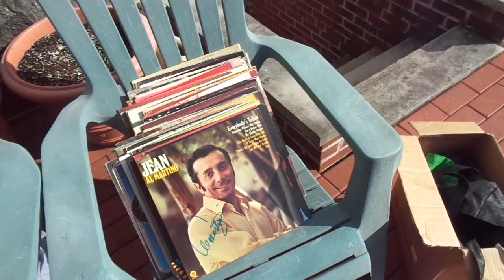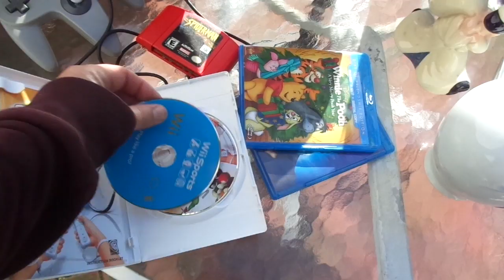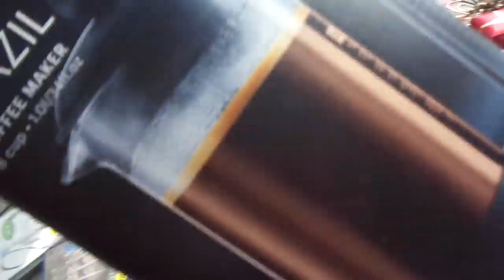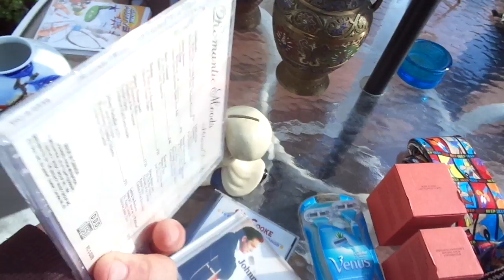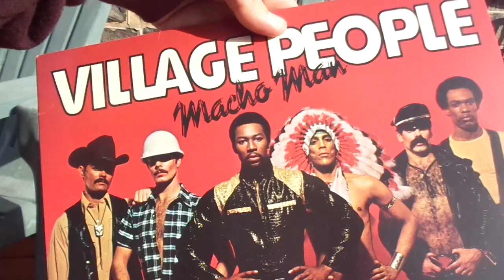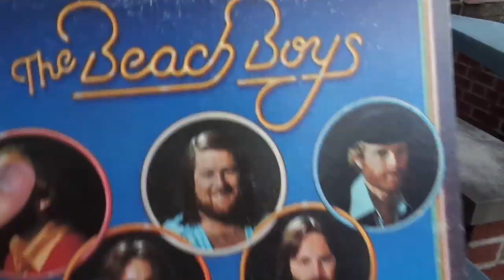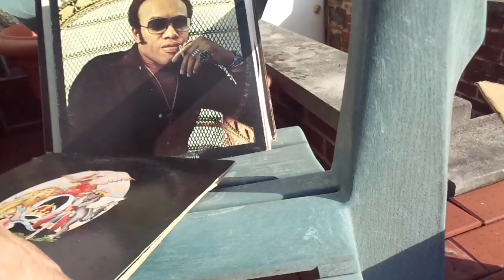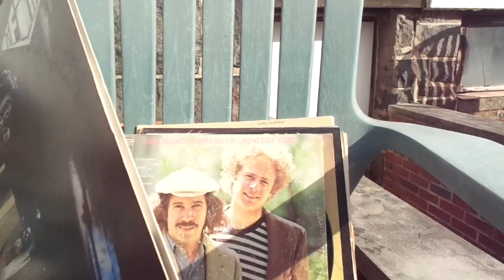Video Games 14K Gold Silver Jewelry Flea Market Garage Yard Estate Sale Finds Pick-Ups 9/29/18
Video Games 14K Gold Silver Jewelry Records Japan Cloisonne Vases Cds Disner Looney Tunes Ties

30-148